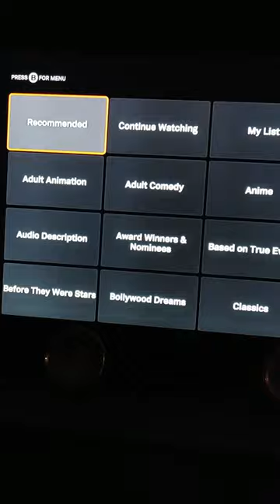A TV Show That Fell Through The Cracks...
Do you enjoy comedy? Perhaps I can recommend this TV show. Running Wilde is a sadly cancelled TV series, featuring Will Arnett, Peter Serafinowicz (The Tick), Keri Russell, and Mel Rodriguez.

It's on Tubi right now, which is free (at the moment of upload anyway).